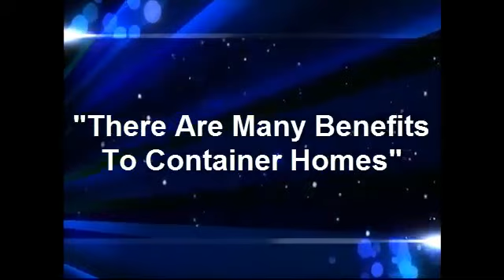Shipping Containers For Homes Low